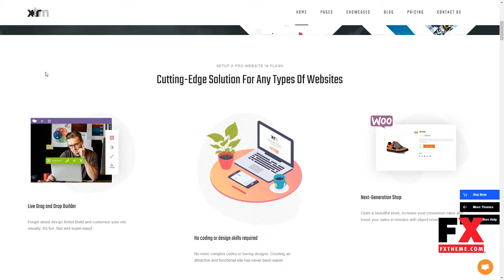XTRM - Extreme Sports Theme Avag Talbot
Compatible With WooCommerce 3.5.x, WooCommerce 3.4.x, WooCommerce 3.3.x, WooCommerce 3.2.x, WPBakery Page Builder 5.5.x, WPBakery Page Builder 5.4.x, WPBakery Page Builder 5.3, WPBakery Page Builder 5.2.x, WPBakery Page Builder 5.1.x

 Columns 4+

 Documentation Unrated

 Layout Responsive

 Tags adrenaline, adventure, adventure sports, adventure tours, adventure travel, air, biking, cycling, extreme, extreme sports, mountain, skiing, snowboard, surfing, tour